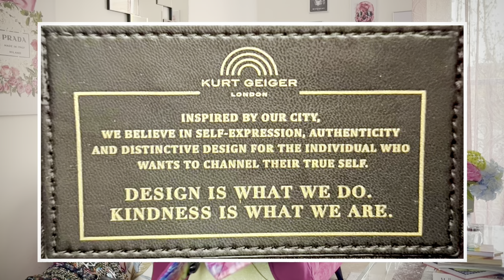The all-rounder designer flap bag? Why the Kurt Geiger XXL Kensington is a must have in 2023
Hello hello,

A very warm welcome to todays video. Today I am sharing with you my thoughts on one of the bags that I have without doubt collected and cumulatively enjoyed in my collection … the XXL flap.

This item is a staple within the K yet t Geiger range and comes in a range of sizes. I won’t spoil why I love this bag as much as I do … you’ll have to watch to find that out … but all you need to know is that I do love it ☺️

In case you would like to check out the Kurt Geiger range

Thank you so much as always for watching and I look forward to seeing you in the next video.

Nick x